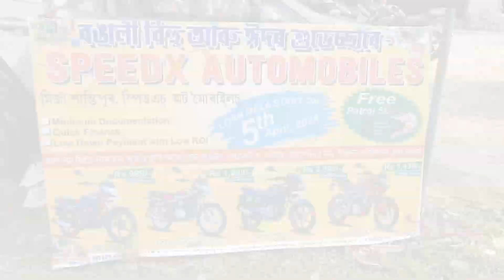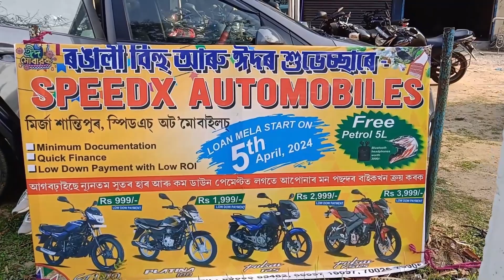৭৭তম ভাগৱতীপাৰা আঞ্চলিক ৰঙালী বিহু উদযাপন